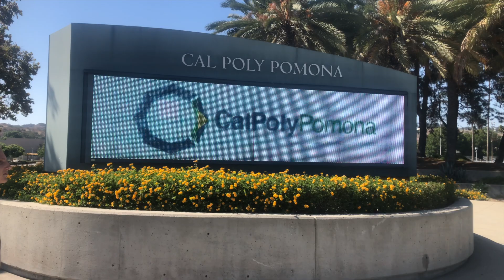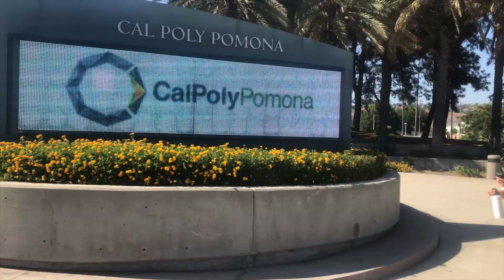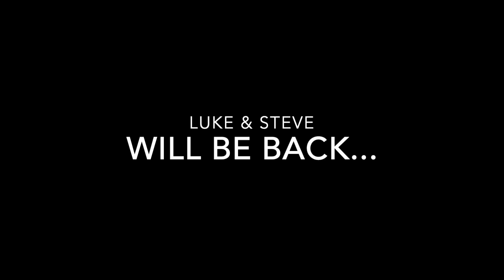Is this the END?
If you didn't cry during this video go back and check out our previos videos! Appreciate all the support! Yewwww!